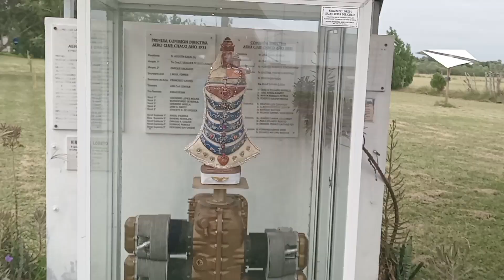Curso de PPA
Tarde de Vuelos en Aeroclub Chaco